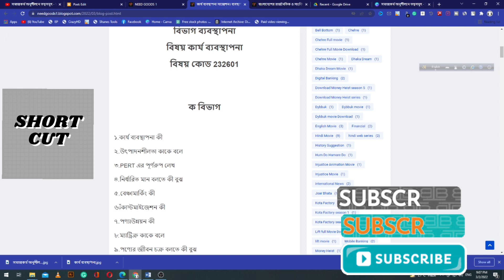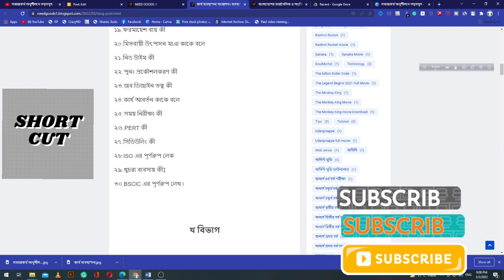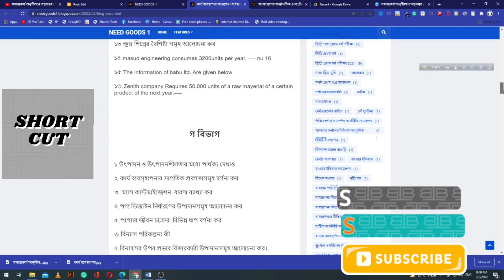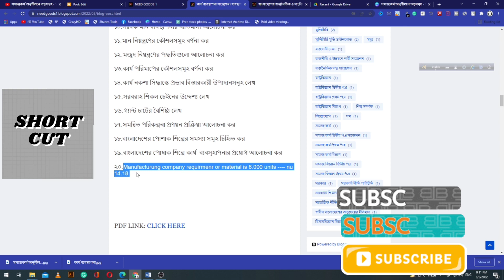কার্য ব্যবস্থাপনা সাজেশন। ব্যবস্থাপনা বিভাগ।অনার্স তৃতীয় বর্ষ পরীক্ষা। ৯৯% কমন সাজেশন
Hello viewers.

To get Proper suggestions for Honors 3rd year. Please see this full video and note
all the questions and follow this full suggestion to get 100% common.